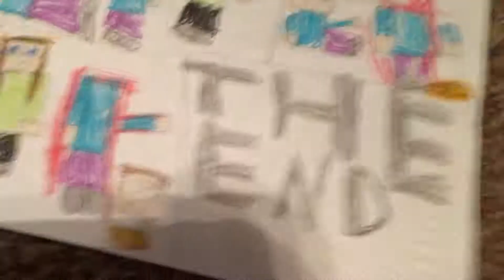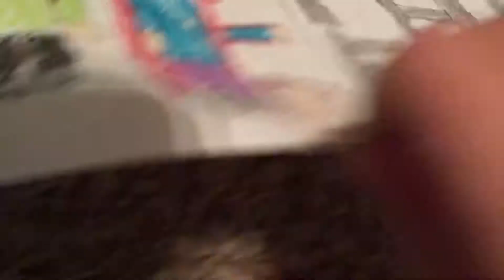a crappy little comic thingy i made in 1st grade btw Icygotheat is savage